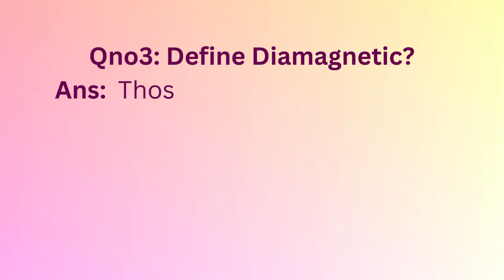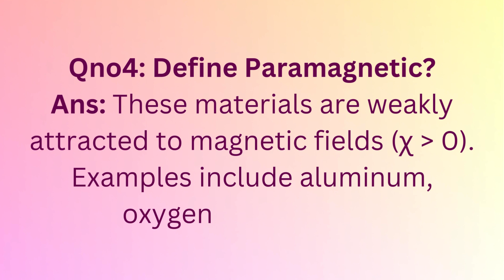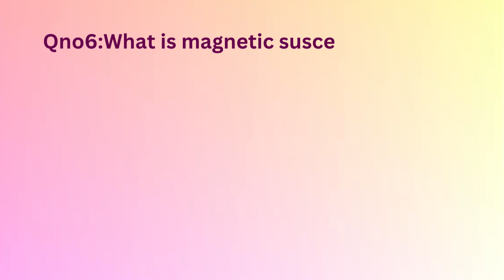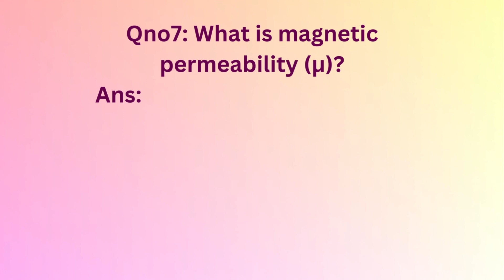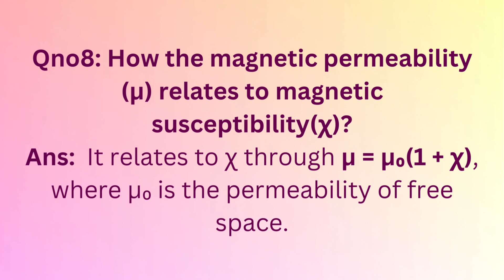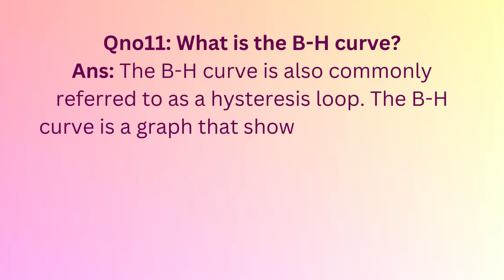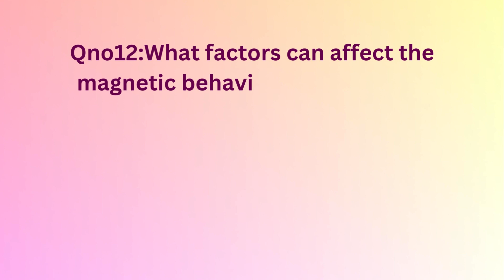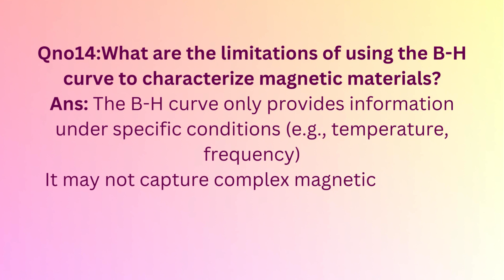Important Viva Voce on Magnetic Behavior of Materials (B-H Curve) BSC & BS Practical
your go-to destination for comprehensive viva question guides! If you're a student preparing for viva exams or an interviewer seeking valuable insights, you're in the right place.
So Guys! watch my videos to the end to get a better understanding of Physics. If you want to study more practicals related to class 12 and BS physics practicals, then go to my channel. If you have any queries about these practicals, then comment me. I will respond to you.